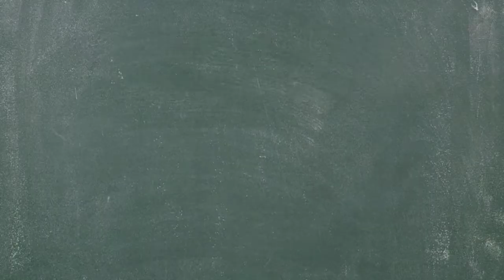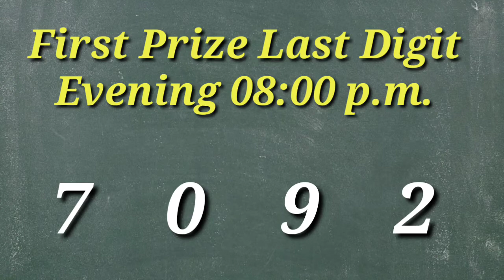🔴 First Prize Last Digit Morning/Day/Evening